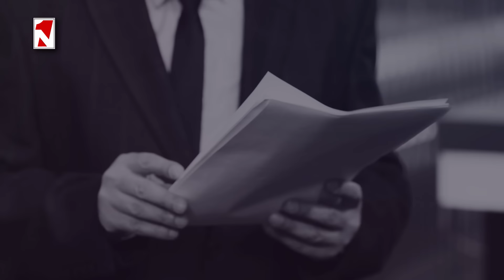Մեր իշխանությունը զբաղված է լարախաղացությամբ. մենք չունենք կողմնորոշված ընտրություն